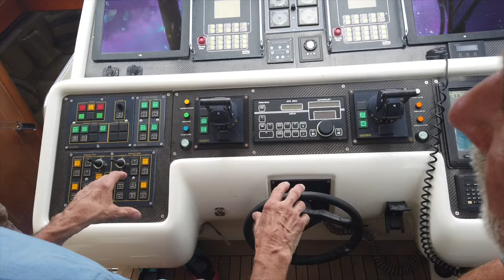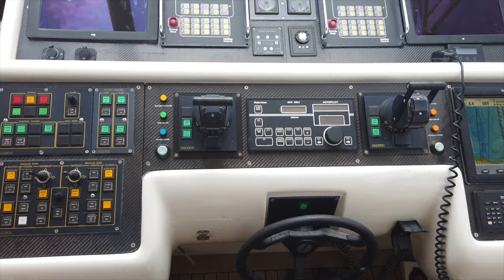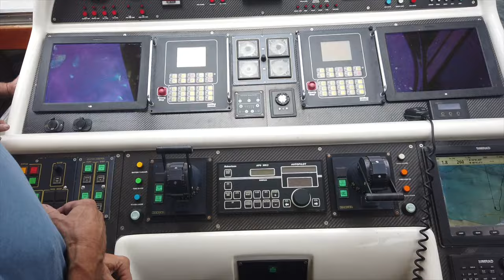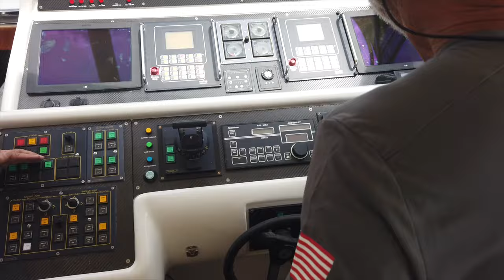Mangusta 105: Training Captain to Operate the Jet Drives on the Mangusta